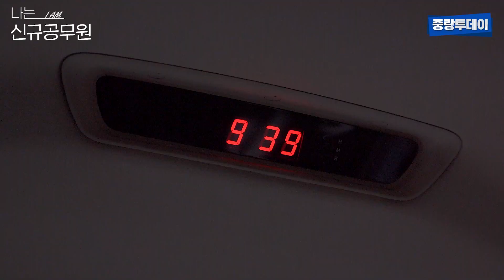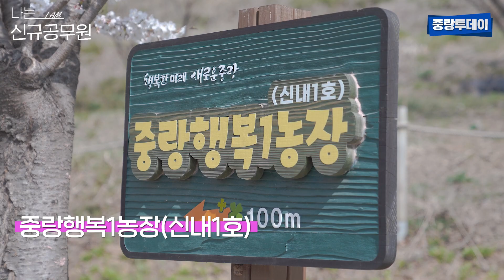신규 공무원이 말하는 중랑구 │ 공무원 브이로그 │현장 탐방 [중랑투데이]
신규 공무원은 어떤 생각과 포부를 갖고 있을까요?💌
중랑구에 새롭게 입사한 신규 공무원과 함께 한
중랑구 현장 탐방☘️
함께 봐주시고, 많은 응원과 관심 부탁 드릴께요~!💙